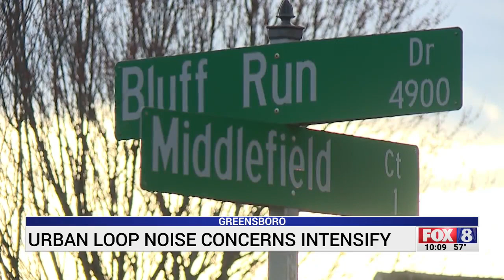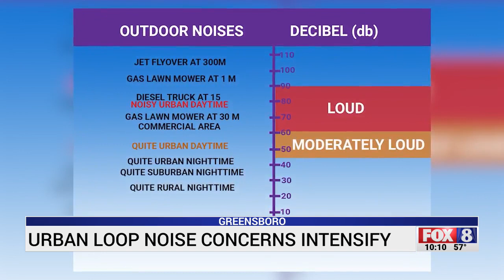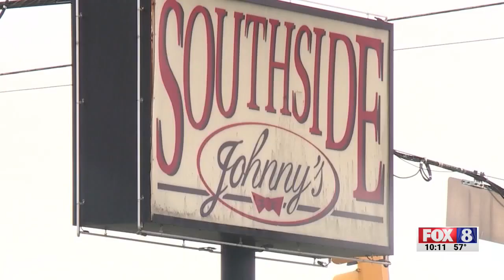Greensboro neighbors living near Urban Loop unhappy with noise